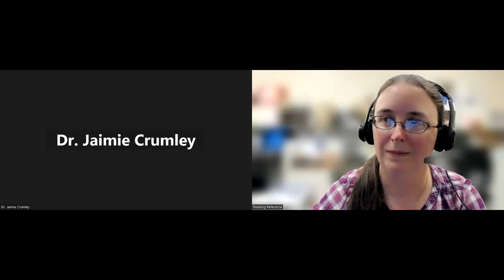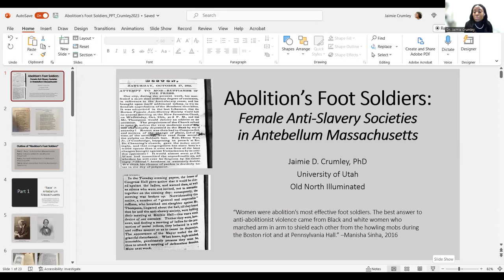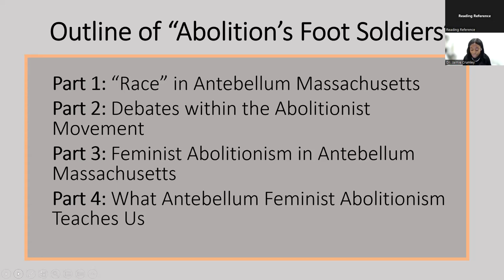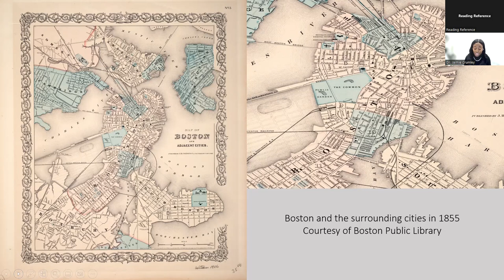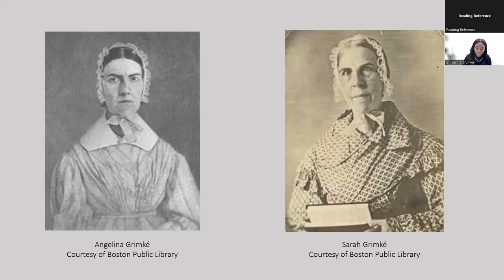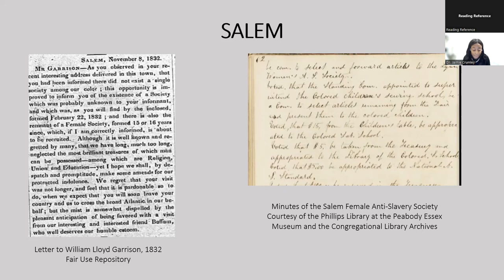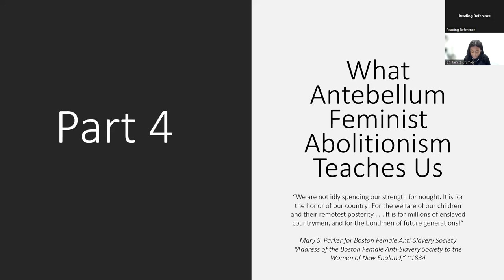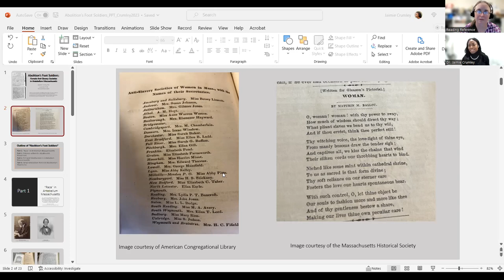Abolition's Foot Soldiers: Female Anti-Slavery Societies in Antebellum Massachusetts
In this talk, Dr. Jaimie Crumley will show that the efforts of the anti-slavery women in Massachusetts demonstrate the distinctively feminist contours of antebellum abolitionism. Further, she will assert that learning from the successes and failures of antebellum female anti-slavery societies can inform contemporary feminist organizing.